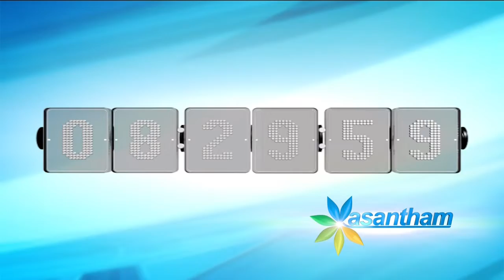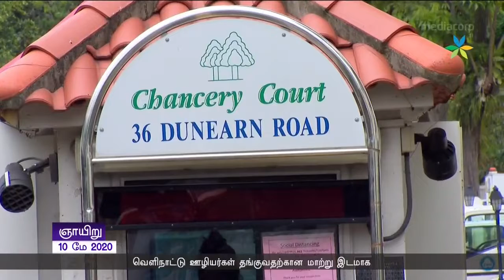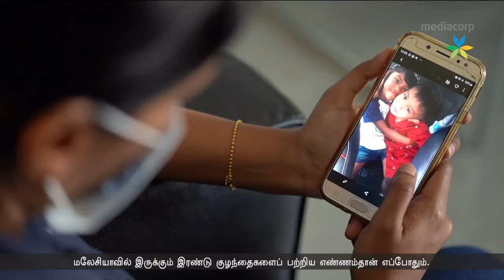Seithi (10-05-20) (1)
Here's Seithi with Chitra Balakrishnan